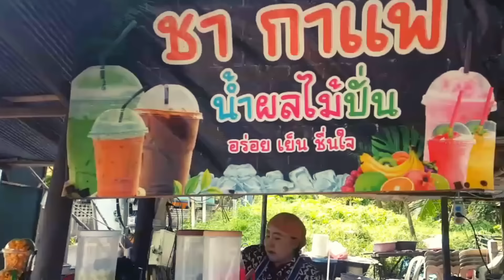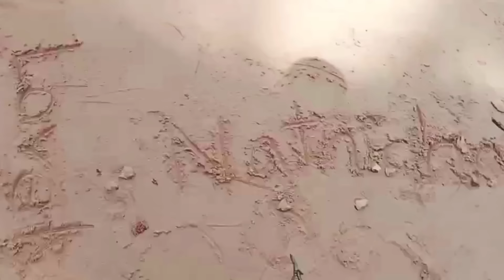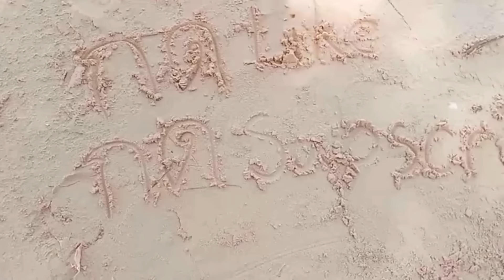Happy Day || How I spend my day off with my kids on the beach || JV Thailand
It was Sunday morning, I took my kids to the beach to chill, relax, play, and eat on the beach. They got bored staying in the house and they wanted to go out somewhere else